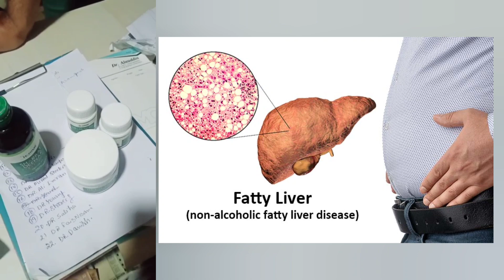Treatment of fatty liver in Unani and Ayurveda. फैटी लाइव का ईलाज युनानी और आयुर्वेदिक मै